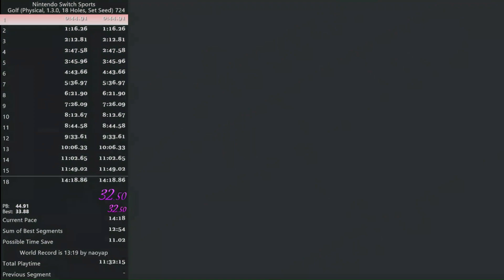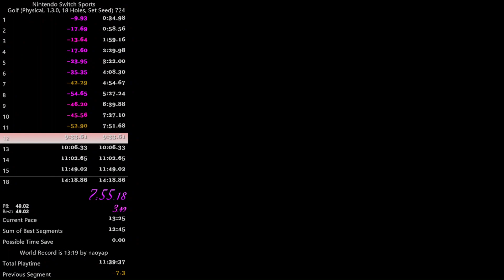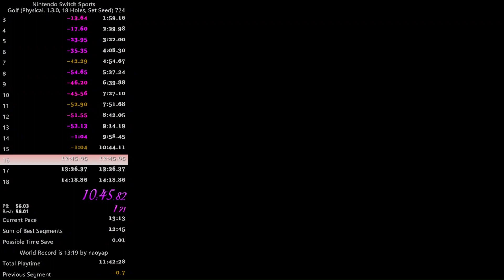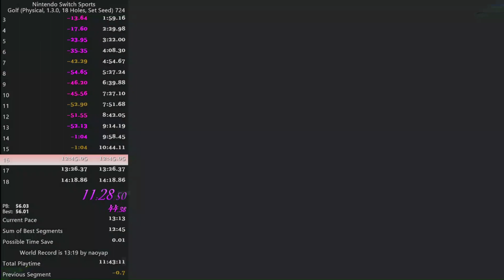Nintendo Switch Sports Golf 18 hole *FWR* 13:08